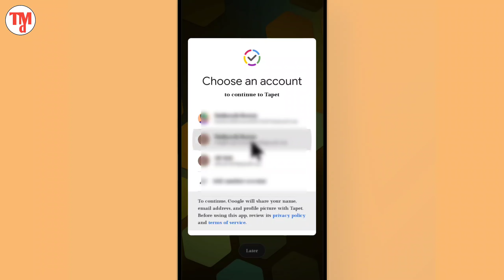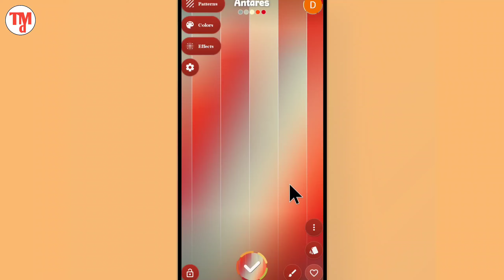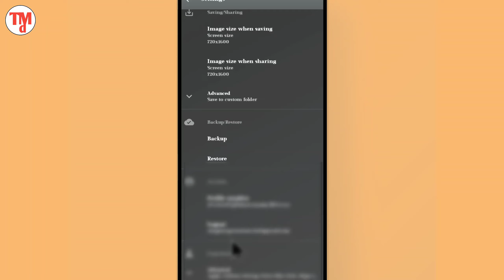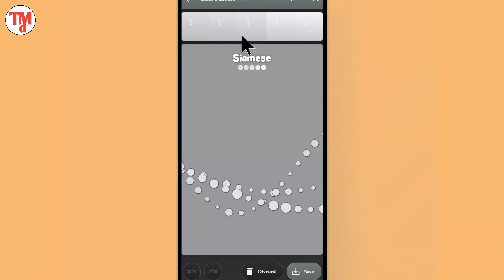Tapet Wallpaper App Kaise Use Kare | How To Use Tapet Wallpaper | Tapet Wallpaper App Kaise Chalaye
Your Queries.

Wallpaper hd App kaise Chalate Hai
How To Use Tapet Wallpaper app in Hindi
Tapet Wallpaper app full Details In hindi
Tapet Wallpaper ko use karna shikhe
Hd live wallpaper app
New hd wallpaper app 2023
New HD live Wallpaper 2023
Hd wallpaper kaise set Kare
Live wallpaper kaise set kare

YouTube channel - TMD / TECHY MASTER OF

Social Media -